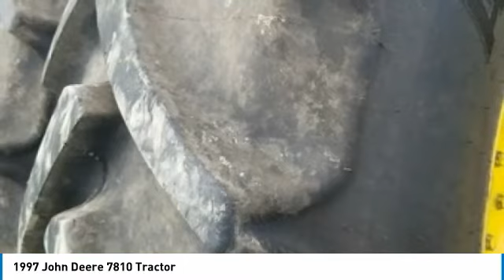1997 John Deere 7810 DR5663SC522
1997 John Deere 7810 Tractor

QuickBye.com

1997 John Deere 7810 Tractor For SaleWest Unity, Ohio 43570 Get ready to be impressed with this 1997 John Deere 7810 Tractor! This durable tractor has been very well maintained which has enable its work ready condition. This 7810 has great options and features ready for any hard working individual. Highlights:New Rear Tires4088 HoursRear Three Point HitchRear Quick HitchRear DualsCab SuspensionA C-HeatRear Remote Hydraulics(3)175 Engine Horsepower And So Much More!! You Can Rest Assure This 7800 Will Be Hard At Work For Many Years To Come! This John Deere is ready for any work load you throw it's way. Don't miss out on this amazing opportunity to gain industry success with this Deere because it is priced below it's true value. Call today for more information on how you can make this 1997 John Deere 7810 tractor yours today!!